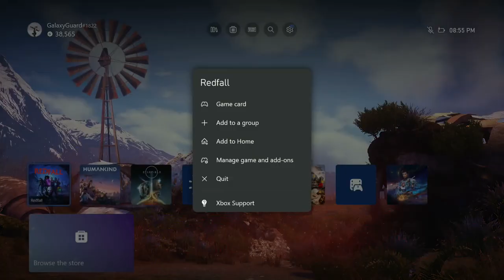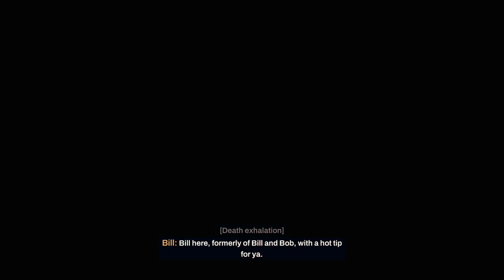REDFALL - PS5 Walkthrough - PART 23 - DIRECLIFF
The Blood Tree - Side Mission
Vampire Underboss - Side Mission